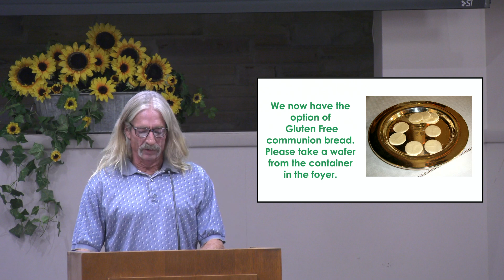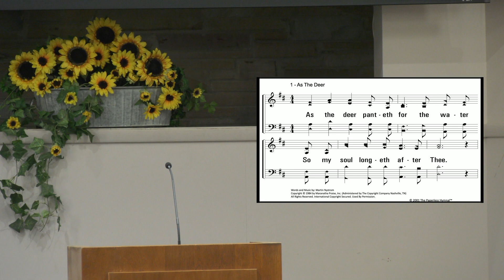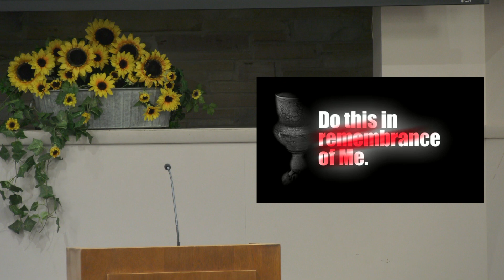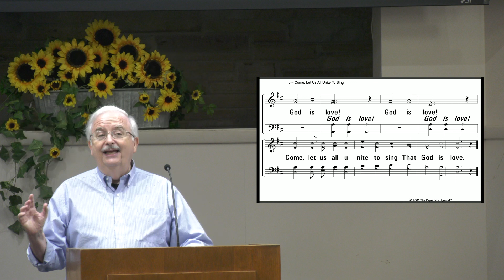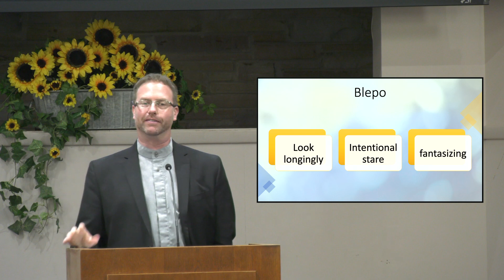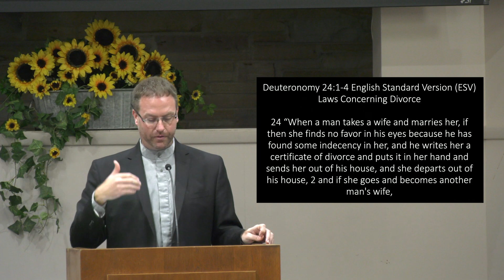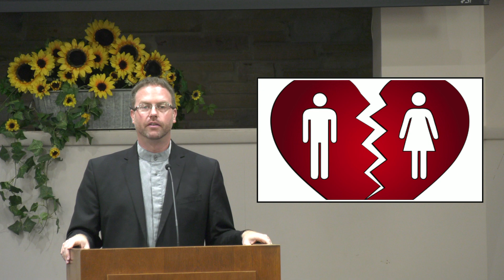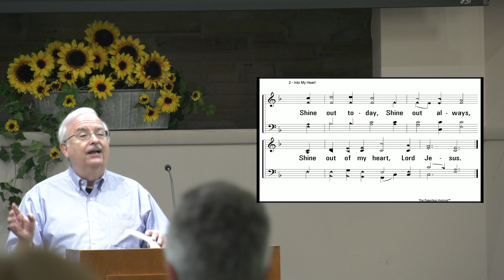Sunday AM Worship 10/04/2020